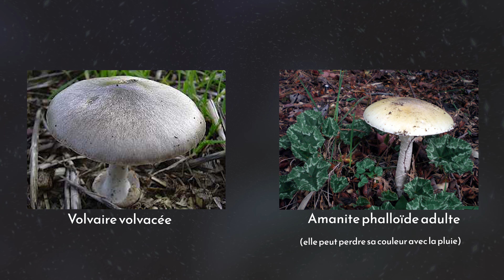C'est QUOI LE CHAMPIGNON LE PLUS TOXIQUE ? (attention danger)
Salut les jeunes ! Aujourd'hui on sort en forêt pour cueillir le champignon le plus dangereux! Rabbatez vous plutôt sur des valeurs sûres comme les cèpes.